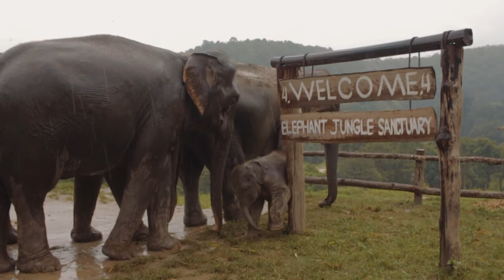ELEPHANT JUNGLE SANCTUARY | Chiang Mai, Thailand Travel Vlog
One of the best things to do in Chiang Mai, Thailand is to check out the Elephant Jungle Sanctuary. They are one of the best and most ethical sanctuaries in Thailand and you can feed the elephants, wash them and then swim with them!